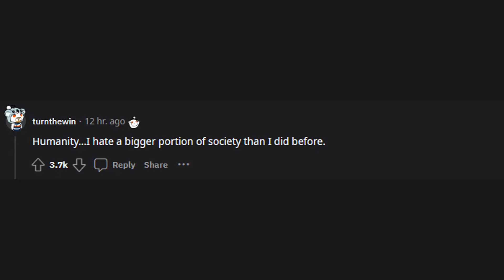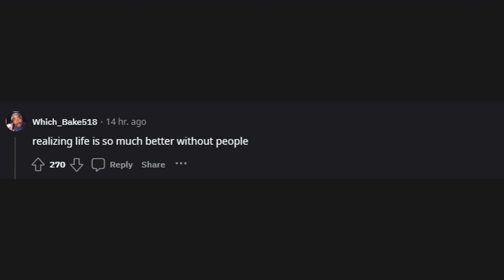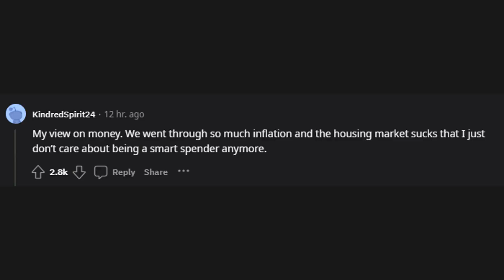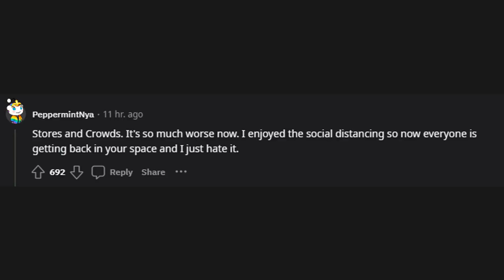What's something COVID really ruined for you? (r/AskReddit)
r/AskReddit
What's something COVID really ruined for you?